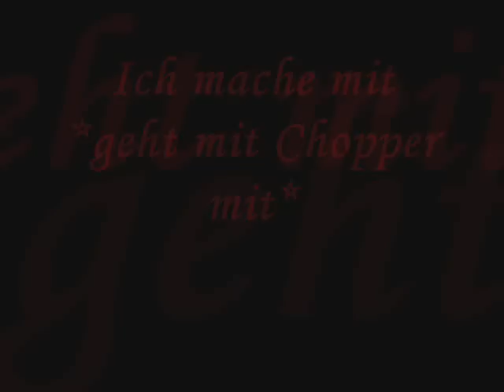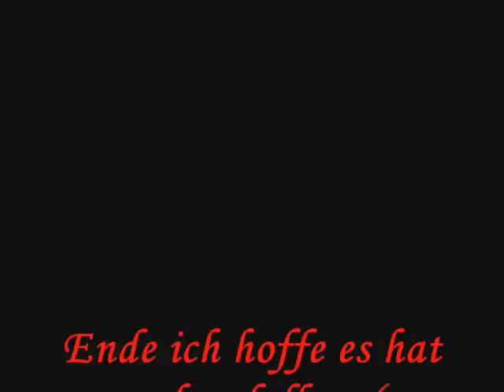One Piece Lovestory Part 6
Hier ist der 6 Part meiner Story viel spaß beim gucken